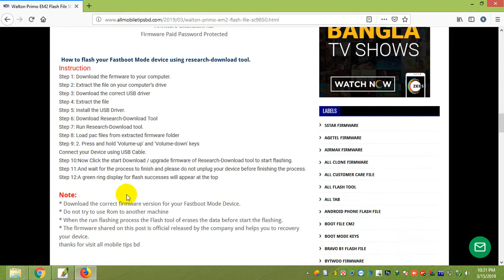Walton Primo EM2 Flash File SC9850 Fastboot Mode FRP & Dead Fix Customer Care Firmware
Model Brand : Walton
Model Name : Primo EM2
Device CPU: SC9850
File Size :xxxxx
Rom Version : Android 8.1 Oreo
Room Type?: Customer Care File
LCD fix
100% Tested Firmware Flash File

Walton Primo EM2 Hang Logo Fix,Walton Primo EM2 Hang On Logo Fix Rom,

Walton Primo EM2 Frp Remove Solution,Walton Primo EM2 Frp Unlock,

Walton Primo EM2 LCD Black Fix,Walton Primo EM2 Camera Solution,

Walton Primo EM2 Full Pac File,Walton Primo EM2 Flashing Error Fix,

Walton Primo EM2 LCD fix,Walton Primo EM2 LCD White Fix,

Walton Primo EM2 Monkey Virus and Other Software Issue Solve,

Walton Primo EM2 Frp Bypass Done Without Box,

Walton Primo EM2 Dead Recovery Firmware,